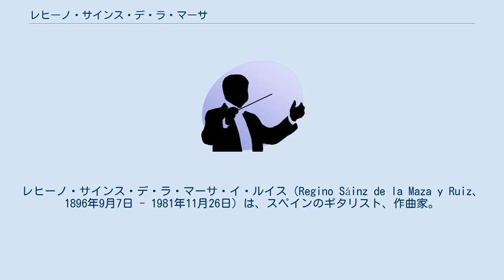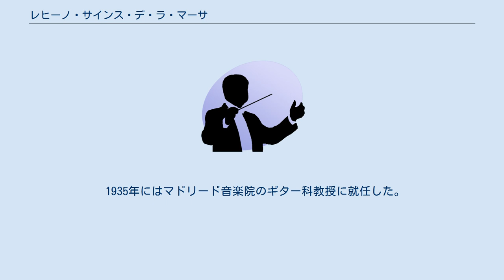レヒーノ・サインス・デ・ラ・マーサ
レヒーノ・サインス・デ・ラ・マーサ・イ・ルイス（Regino Sáinz de la Maza y Ruiz、1896年9月7日 - 1981年11月26日）は、スペインのギタリスト、作曲家。
弟エドゥアルドもギター奏者兼作曲家であった。
 ブルゴスの生まれ。
 10歳からギターを始め、サンティアゴ・ランダーチェの下でソルフェージュ、エウヘニオ・ロドリゲス・パスクァールにギター、ホセ、ニコラス・ケサーダにピアノを師事。
1910年に家族でサン・セバスティアンに移住し、ヘルマン・センドーヤにピアノを、ベルトラン・パゴーラに和声を、ルイス・ソリアにギターを学んだ。
1911年にはビルバオに行き、イラリオン・レローペの指導を受けた後、1913年にマドリードでダニエル・フォルテアの薫陶を受け、1914にビルバオのアリアーガ劇場でデビューを果たした。
その後は、バルセロナで演奏活動を展開し、ミゲル・リョベートやアンドレス・セゴビア、アントニオ・ホセなどの知己を得た。
 1926年にはフランス、1927年にはドイツ、1928年にはイギリスに演奏旅行に出かけ、ギタリストとしての世界的名声を得る。
 1935年にはマドリード音楽院のギター科教授に就任した。
 1940年には、バルセロナとマドリードでのホアキン・ロドリーゴのアランフェス協奏曲の初演でソロを務めている。
 演奏活動は1979年まで継続していた。
 マドリードにて死去。